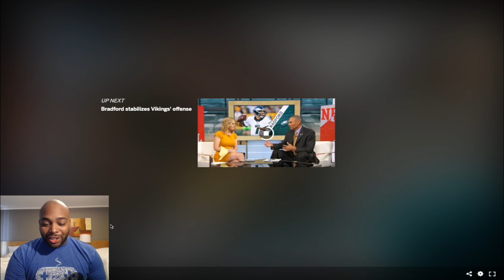EAGLES FAN REACTS TO SAM BRADFORD TRADE TO THE VIKINGS FOR 2017 1ST ROUND PICK! | NFL RANT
This is a reaction to Vikings trade for Eagles QB Sam Bradford with a first round 2017 draft pick & 2108 fourth round pick.

Merchandise & Equipment!